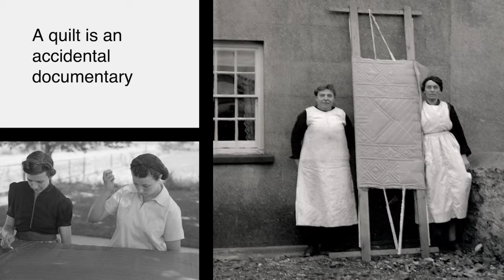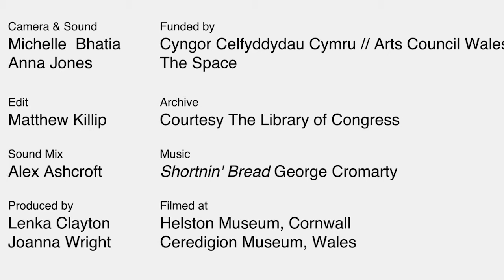Two Itinerant Quilters by Lenka Clayton and Joanna Wright :: Supported by FRFAF (#2014-53)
In Two Itinerant Quilters, Lenka Clayton and Joanna Wright cut diamond-shaped holes from visitors’ clothes and replace them with new fabric, creating both a standard quilt made from volunteered materials and a walking-around-quilt of people with matching patches in their shirts. Presented as part of a multi-day public event, the project is a combination of a multi-media documentary, live performance, participatory documentary-object and online digital archive.

Two Itinerant Quilters premiered at the 2015 Open Engagement conference, a participatory art festival in Pittsburgh, and will continue until the quilt is completed at a series of festivals, conferences, city squares and other public sites internationally. The project was created with support from a microgrant from the Frank-Ratchye Fund for Art @ the Frontier (FRFAF) — an endowment founded to encourage the creation of innovative artworks by the faculty, students and staff of Carnegie Mellon University. With this fund, the STUDIO seeks to develop a cache of groundbreaking projects created at CMU — works that can be described as “thinking at the edges” of the intersection of disciplines.

Lenka Clayton (an adjunct professor of Art at Carnegie Mellon University) and Joanna Wright are trained as both artists and as documentary storytellers. Like many contemporary artists, they travel from one conference to the next residency; working with and representing found stories, objects and experiences of each new place. Two Itinerant Quilters investigates the common ground between these two professions, and between the traditions of fine art and craft. Photos by Adam Milner.

A hand-sewn patchwork quilt, created from fabric diamonds cut from the clothing of hundreds of passing strangers.

Over the course of a public event, or in a public space, diamond-shaped pieces for a patchwork quilt are collected from fabric voluntarily cut from the clothing of passers-by. The resulting holes are hand-repaired then and there with contrasting fabrics, creating a visible missing patch in each participants clothing. The collected diamonds are hand-sewn together using a traditional paper-piecing method into a traditional pattern known as the “Tumbling Block”.  The quilt grows as the piece is re-performed in various environments around the globe.

The quilt remains in one place; while its negative accompaniment continues to travel. Participants continue to wear their repaired clothes in their everyday lives, creating a secondary, "living" quilt.

Along with each fabric diamond, we collect the participant’s story of their life so far with the garment. These stories will become part of an interactive online narrative that may be navigated by clicking on individual fabric pieces (currently in development). Please click through the images below to read examples of stories.

In the 18th Century itinerant quilters used to travel from town to town in Wales (where Joanna Wright grew up) and Cornwall (where I grew up). They’d live with a family for long enough to create patchwork quilts for each bed using scraps of old clothing, feed-sacks and rags collected from the home.

Joanna Wright and I are both trained as artists and also as documentary filmmakers. Like many contemporary artists, we often travel from one project to the next residency; working with and representing found stories, objects and experiences of each new place. Two Itinerant Quilters investigates the common ground between these two professions, and between the traditions of contemporary fine art and traditional handcraft, while exploring the hidden, documentary nature of the everyday things that surround us.

The first iteration of Two Itinerant Quilters was partially funded by a Frank-Ratchye Fund for Art @ the Frontier grant, and performed during Open Engagement, a social practice conference held in 2015 in Pittsburgh, PA. Over three days we collected 127 diamonds cut from the clothing worn by conference attendees.

In March 2016 we set up our itinerant studio again at the True/False Documentary Festival in Missouri and collect 150 fabric diamonds from the clothing of documentary watchers.

The Space: a collaboration between the BBC and Arts Council England has amber-lit a digital extension of the project, including a short Itinerant Quilting tour scheduled at the moment to take place in England and Wales in 2017.